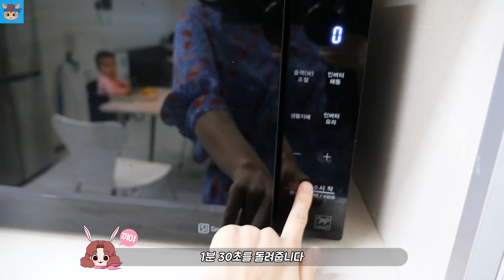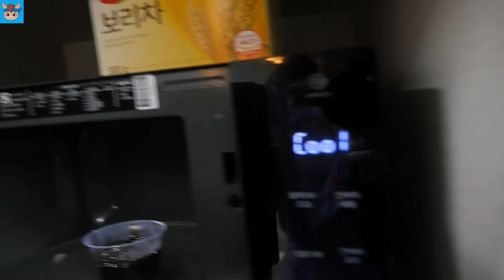남편한테 직접 만든 버블티 주면서 공차라고 속이고 반응 보기 몰래카메라 ㅋㅋㅋ 과연 속을까? 보너스로 흑당버블티 직접 만들기 | 말이야와친구들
매번 공차사러 밖에 나기기 힘들어서 직접 만든 버블티 주면서 공차라고 속이면 과연 속을까요? ㅋㅋㅋ 남편 반응 보기 몰래카메라! 흑당버블티 까지 직접 만들어 봤어요!